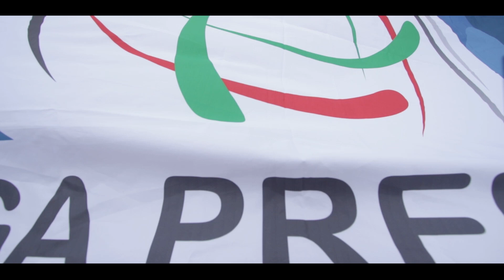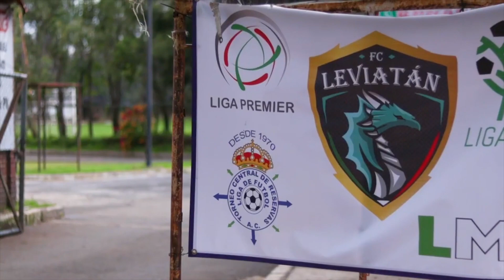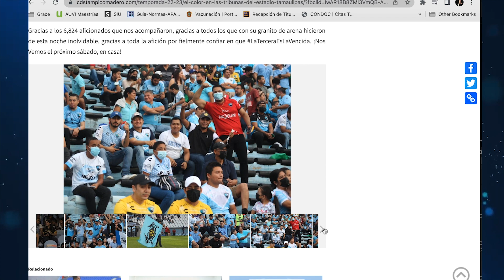LigaPremierTV | Septiembre 08, 2022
¡Disfruta de LigaPremierTV! ⚽️
Acompaña a Marcela Sierra y Jorge Quintero en esta emisión.